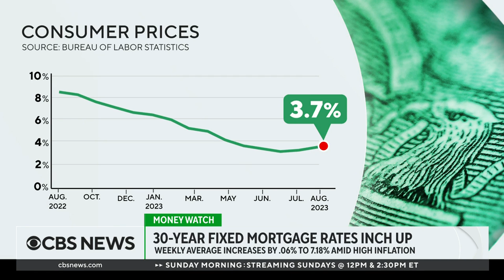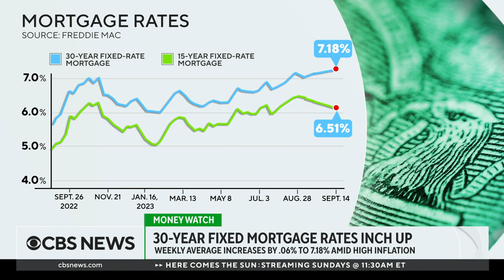Wholesale inflation, mortgage rates climb higher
Wholesale inflation saw its biggest month-to-month gain since June 2022 last month, with the Producer Price Index rising seven-tenths of a percent between July and August. Alcynna Lloyd, reporter for Insider, joined CBS News to discuss the numbers.